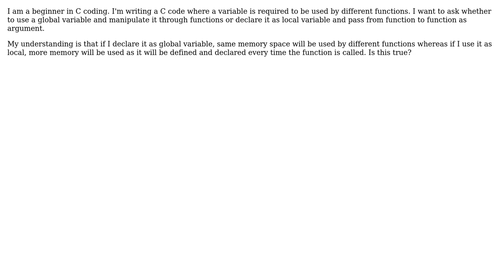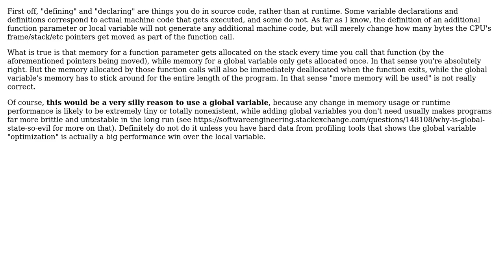Software Engineering: Memory usage of global versus local variables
With thanks & praise to God, and with thanks to the many people who have made this project possible! You are responsible for your own actions.